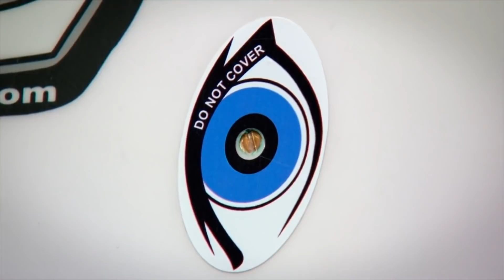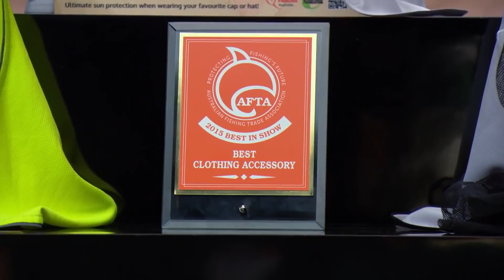Shark Tank Products Every Aussie Should Have | Shark Tank AUS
00:00 Surfsafe
10:24 Hex Pegs
21:38 Cricket Cooler
33:40 Caphat
47:14 Catch'n'release